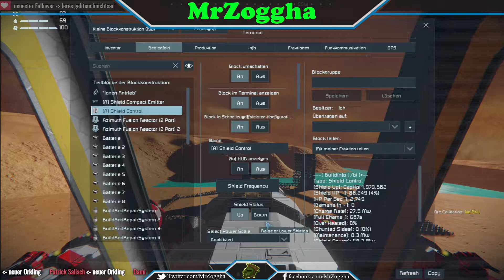Space Engineers [Deutsch] ♦ 1312 ♦ fieser Gewitter-Sandsturm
Eine neue Folge Space Engineers.

Dort zockt der Ork:

PSN:             X_MrZoggha_X
Steam:         MrZoggha
Dort findest Du den Ork:
orkischer Gaming PC:
- CPU: Intel Core i7-6700 6. Generation Skylake @ 3.41 GHz
- Motherboard: MSI H110M PRO-D mATX
- Grafikkarte: NVIDIA GeForce GTX 1070
- Arbeitsspeicher: 16GB 2133 MHz DDR4 RAM
- Festplatten: 1TB SATA-3 (7200U/min.) + 120GB SSD
- Gehäuse: Gamingtower Gigabyte Alpha
- Sonstiges: DVD-Brenner, WLAN (2 Antennen),
- OS: Windows 10
- Mikrofon: Samson G-Track GM-1-U
- Aufnahmegerät: Elgato Game Capture HD